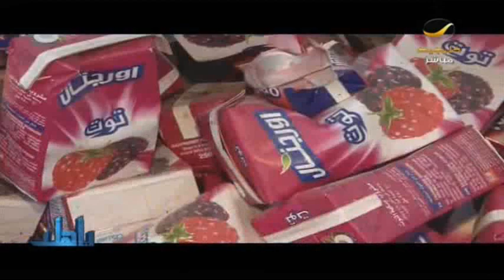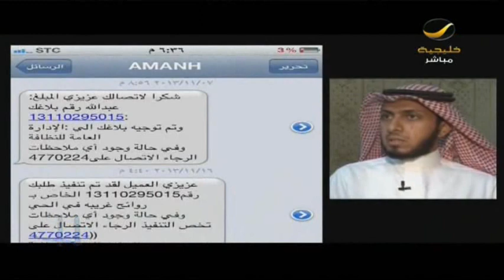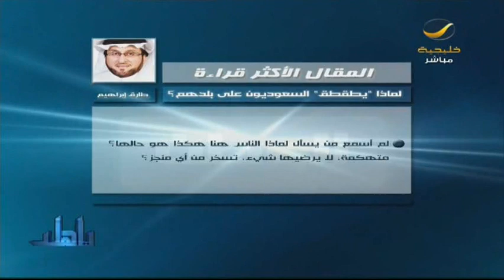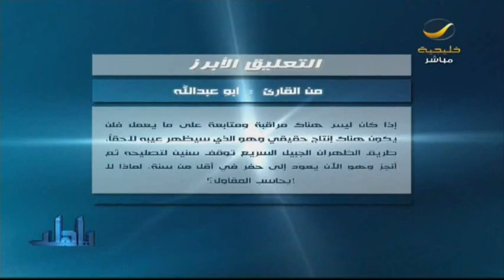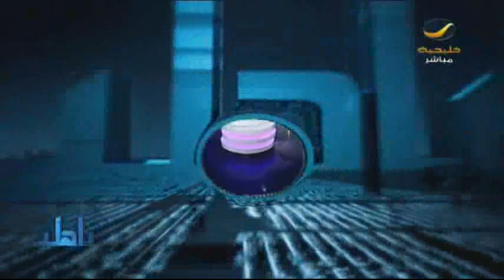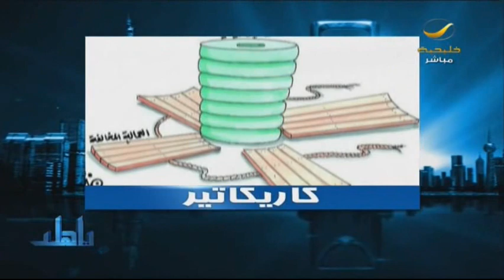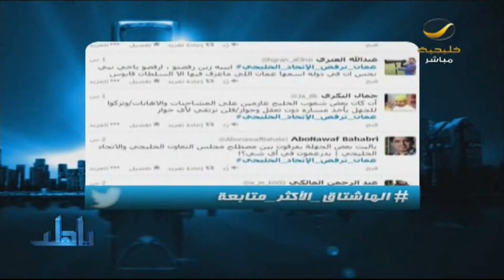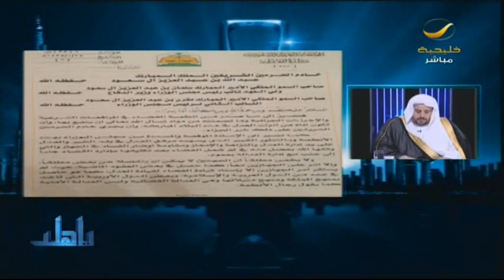برنامج_ياهلا 8 ديسمبر 2013 - الحلقة كاملة